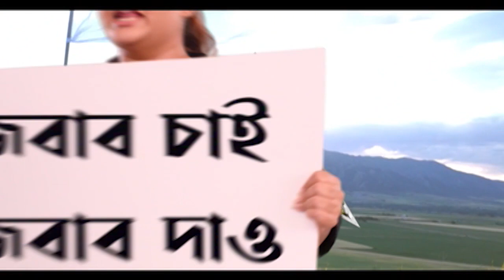College Street: স্কুল কলেজ খোলার প্রতিবাদে কলেজস্ট্রিটে ABVP-র প্রতিবাদ মিছিল ঘিরে উত্তেজনা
স্কুল কলেজ খোলার প্রতিবাদে কলেজস্ট্রিটে এবিভিপির (ABVP) প্রতিবাদ মিছিল। তৈরি হয় উত্তেজনার পরিস্থিতি। প্রেসিডেন্সির উল্টোদিকে বসে এবিভিপির কর্মী সমর্থকেরা প্রতিবাদ জানায়। পুলিশের তরফে ব্যারিকেড দিয়ে দেওয়া হলে সেই ব্যারিকেড দিয়ে বেড়িয়ে সম্পূর্ণ কলেজ স্কোয়ার হয়ে, কলকাতা বিশ্ববিদ্যালয়ের গেটের সামনে ব্যারিকেড ভেঙে তারা এগিয়ে যায়। এর পাশেই এসএফআই-এর তরফ থেকেও স্কুল খোলাকে কেন্দ্র করে বিক্ষোভ হয়।